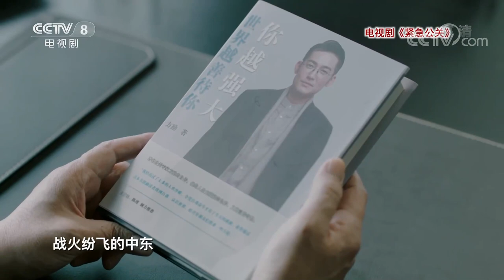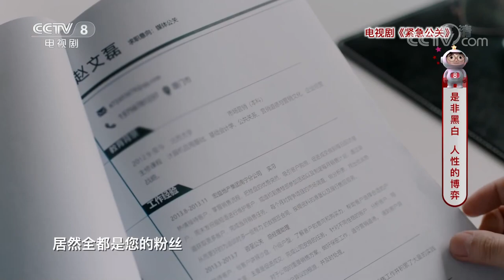《星推荐》颠倒黑白的“高级坏蛋” 方励如何走上救赎之路？——20210126 张博推荐《紧急公关》【CCTV电视剧】